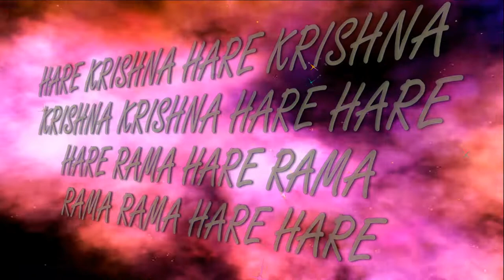27.10.2019 Govardhana puja Annakut, parikrama&kirtan ISKCON Dnipro Ukraine